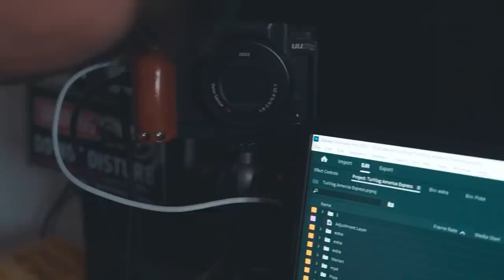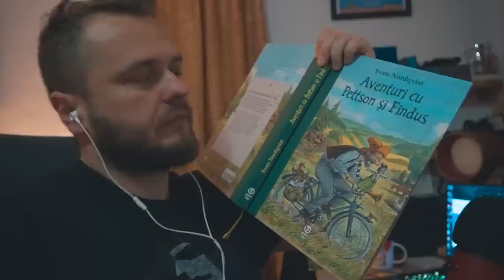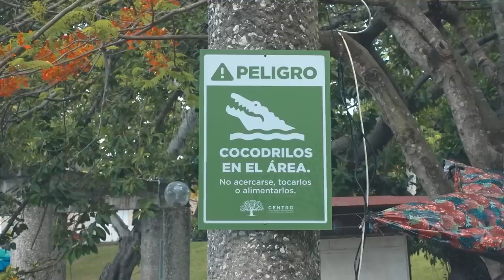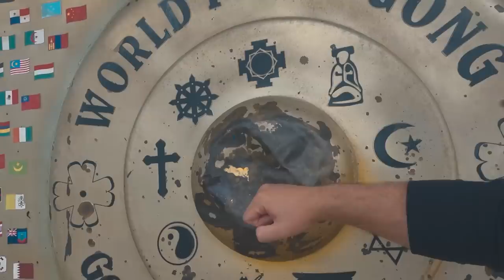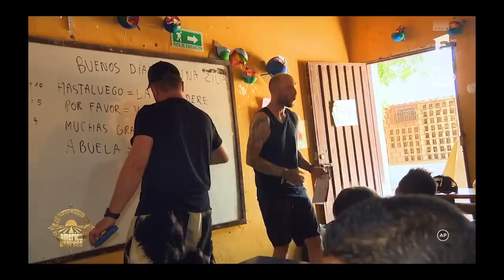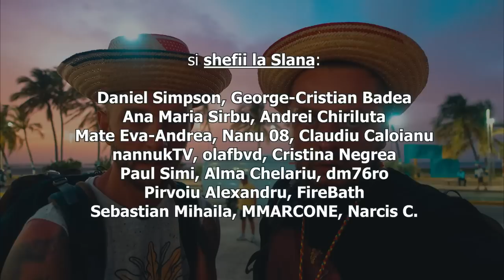TurVlog in AMERICA EXPRESS #107 | Cortea & Bordea